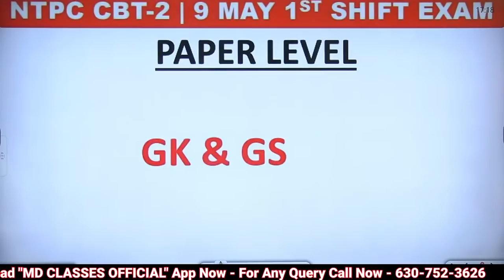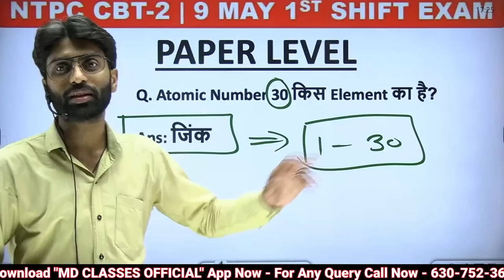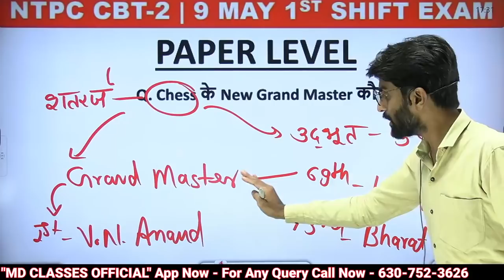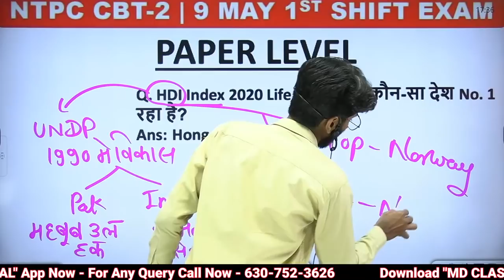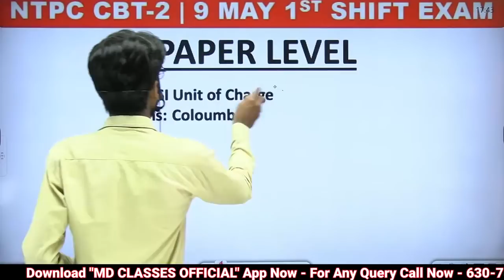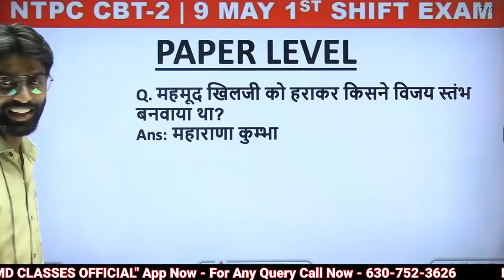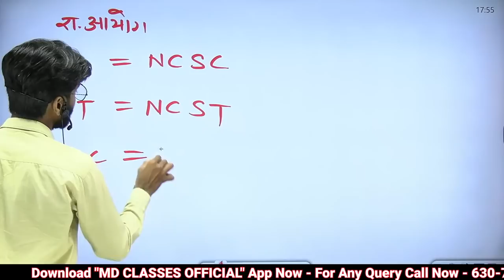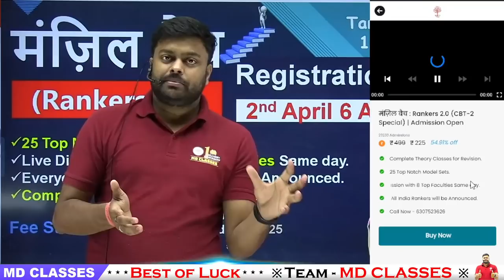🔥 NTPC CBT-2 | 9 May 1st Shift | All questions asked in GK/GS l 4 & 6 | CBT 2 आज पूछे गए सभी प्रश्न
Title - 🔥 🔥 NTPC CBT-2 | 9 May 1st Shift | All questions asked in GK/GS l 4 & 6 | CBT 2 आज पूछे गए सभी प्रश्न | MD Classes

➖➖➖➖➖  👇 Playlists Section👇   ➖➖➖➖➖

Reasoning by priya ma'am
rrb group d Reasoning md classes